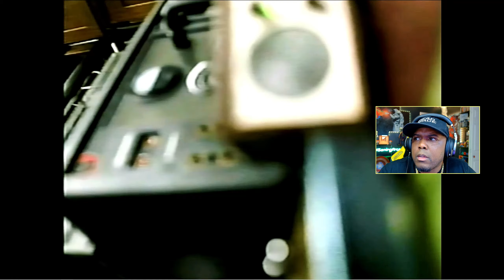ITS BEEN OVER A YEAR | Kane Pixel's BACKROOM FOUND FOOTAGE 3 REACTION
Kane Pixels returns with a new Backrooms Found Footage Number 3 and this is my reaction. This is a freaking movie!

😮 JOIN THE FREAK PARTY COMMUNITY AND GET ACCESS TO CUSTOM EMOTES AND SECRET 007 TYPE STUFF 😎